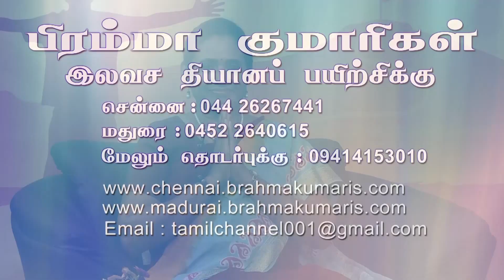Puthiyathor Thodakkam (புதியதோர் தொடக்கம்) | Ep 49 | Amaithikakka | Brahma Kumaris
Language: Tamil

Synopsis: It deals with daily problems faced by common public and spiritual solutions for the same. Value promotion is given due importance.

Anchor: Chitra
Speaker: B.K.Shanthi
To be Telecast on: PMTV

Organizer: Brahmakumaris